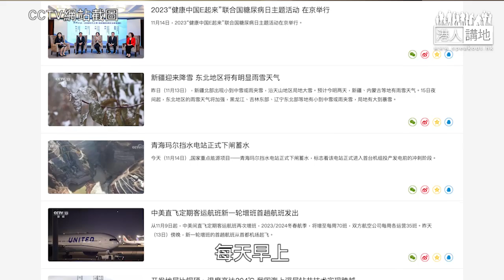【短片】【中美關係】民間團體批美國對華了解不深 政府領導層缺會講中文的人！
//美國如果真係想改善同中國嘅關係，就要加深對華嘅理解！//